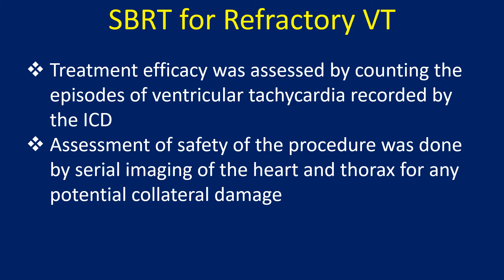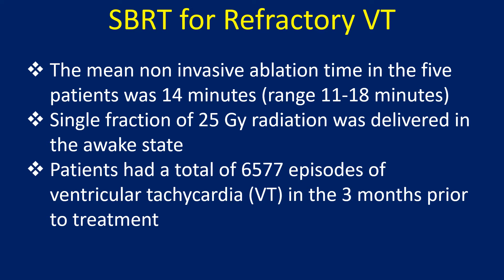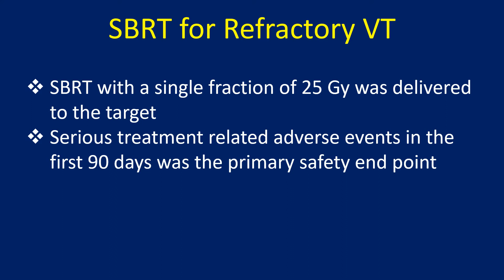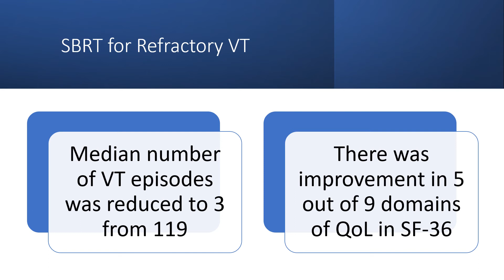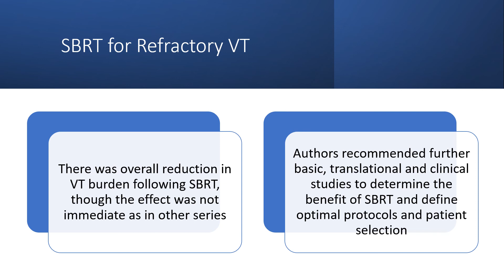Stereotactic Body Radiation Therapy for Refractory VT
Discussion on stereotactic body radiation therapy for refractory VT.
Ablation of ventricular tachycardia is usually done by invasive catheter based mapping of arrhythmia focus within the ventricles. In a potentially path breaking report published in the NEJM, non-invasive cardiac radiation was used for ablation of ventricular tachycardia in 5 patients.
Ventricular tachycardia was induced by the already implanted cardioverter-defibrillator and non-invasive electrocardiographic imaging of the tachycardia obtained. Stereotactic body radiation therapy was done after standard simulation, planning and treatment protocols.
Treatment efficacy was assessed by counting the episodes of ventricular tachycardia recorded by the ICD. Assessment of safety of the procedure was done by serial imaging of the heart and thorax for any potential collateral damage.
The mean non-invasive ablation time in the five patients was 14 minutes. Single fraction of 25 Gy radiation was delivered in the awake state. Patients had a total of 6577 episodes of ventricular tachycardia in the 3 months prior to treatment.
680 episodes of VT were recorded during the 6 week blanking period, which could be attributed to the inflammatory process after ablation and consequent ventricular irritability.
After the blanking period, only 4 episodes of VT occurred over the next 46 patient-months, indicating a 99.96% reduction, which electrophysiologists say, is seldom attained after conventional ablation!
Mild opacities were noted in the adjacent lung at 3 months, which resolved at one year. Though it is too early to think of non-invasive ablation for VT on a large scale as the procedure of choice, this study is definitely a call for action, to conduct larger scale studies of this technique.
A prospective phase I/II trial of non-invasive cardiac radioablation in refractory episodes of VT or cardiomyopathy related to premature ventricular contractions has been published.
SBRT with a single fraction of 25 Gy was delivered to the target. Serious treatment related adverse events in the first 90 days was the primary safety end point.
Primary efficacy end point was reduction of episodes of VT tracked by the ICD or reduction in burden of ventricular ectopy as measured by a 24 hour Holter. There was a 6 week blanking period, and the treatment effect was evaluated for 6 months.
SF-36 questionnaire was used for health related quality of life assessment. Two of the 19 patients developed serious treatment related adverse event.
Median number of VT episodes was reduced to 3 from 119. There was improvement in 5 out of 9 domains of QoL in SF-36.
Another study evaluated 10 patients with ischemic and non-ischemic advanced heart failure with ventricular tachycardia.
As in the other studies, it was a collaborative effort of radiation oncologist, electrophysiologist, and cardiac imaging specialist. The authors concluded that SBRT was feasible and modestly effective at reducing VT burden in the critically ill heart failure patients.
A single centre retrospective analysis of 8 patients with refractory scar related VT who underwent SBRT has been reported.
In that study, the target for ablation was defined based on VT morphology on 12 lead ECG, cardiac magnetic resonance imaging and electroanatomic mapping data when available. 15-25 Gy SBRT was delivered to the target volume based on the combined clinical assessment of the cardiac electrophysiologist and radiation oncologist.
There was overall reduction in VT burden following SBRT, though the effect was not immediate as in other series. Authors recommended further basic, translational and clinical studies to determine the benefit of SBRT and define optimal protocols and patient selection.